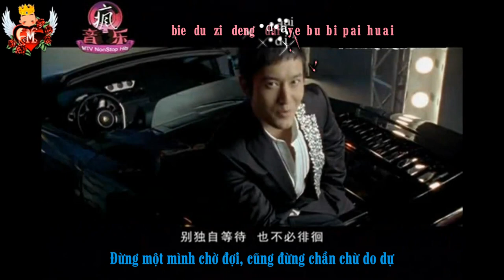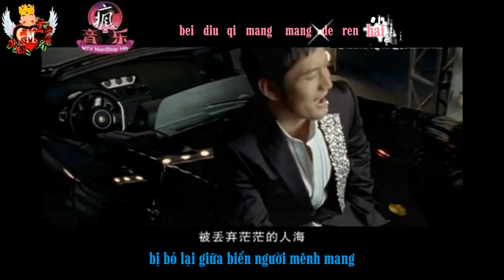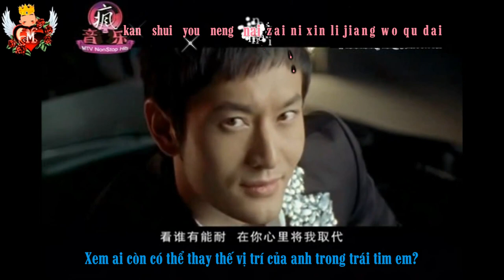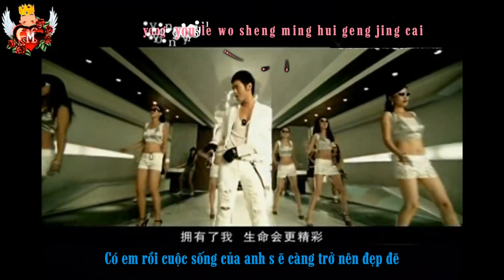[HD-vietsub] My Girl - Huang Xiao Ming.mkv